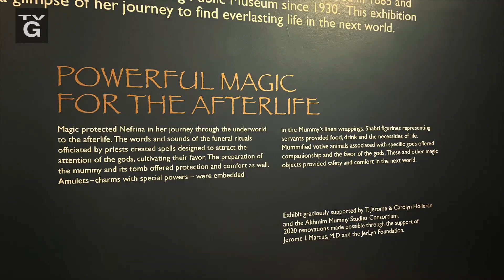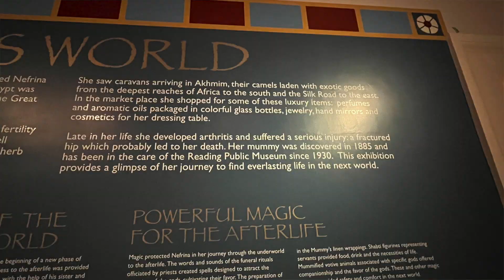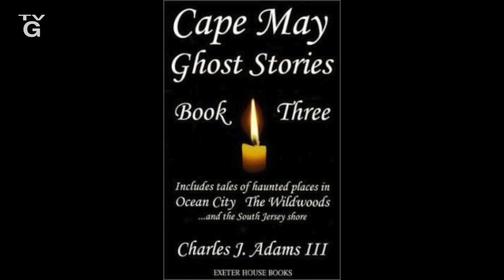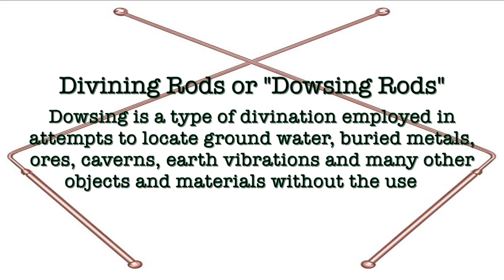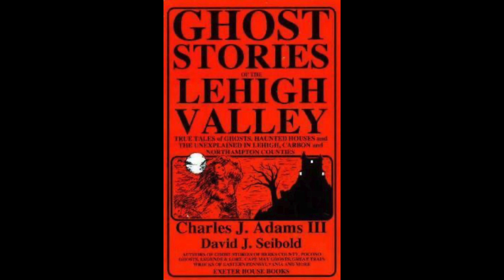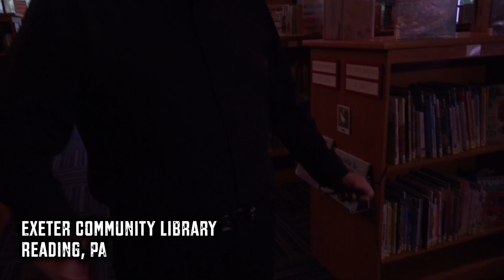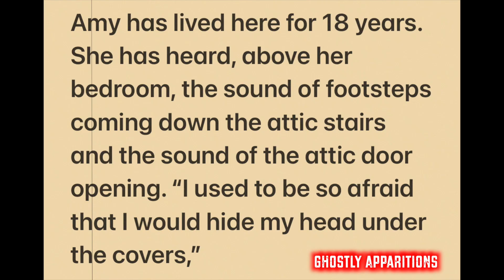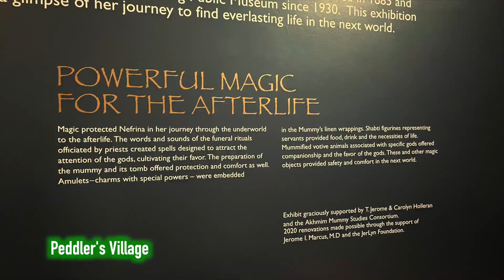"What Lurks Below? Eric Mintel Investigates the Exeter Community Library (no commercials)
A Mummy, an Author and two Paranormal Investigators walk into a library! Eric Mintel and Dominic Sattele investigate ghostly claims at the Exeter Community Library in Reading, PA.  Author Charles J. Adams III teams up with them and they soon discover another mystery that not even they were prepared for.  Is there displaced spiritual energy at this location and has it awoke from a millennia of suppression?  Sit back and enjoy "What Lurks Below?" Eric Mintel Investigates, the Exeter Community Library!

With
Eric Mintel (lead investigator)
Dominic Sattele (spirit medium)
Charles J. Adams III
Mallory Hoffman
Michael Senishen

edited and narrated by:
Eric Mintel

Peddler's Village
New Hope Railroad
Obsidian Blue Wave
Will Nicholson
New Spirit Old Soul
Hydration STAT
McCoole's Red Lion Inn
Shanghai Jazz
Le Macaron